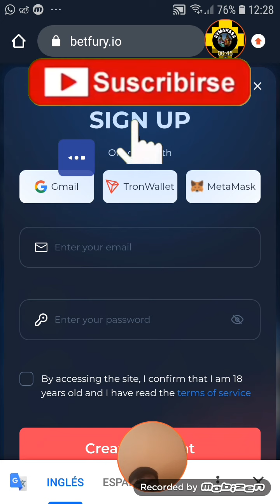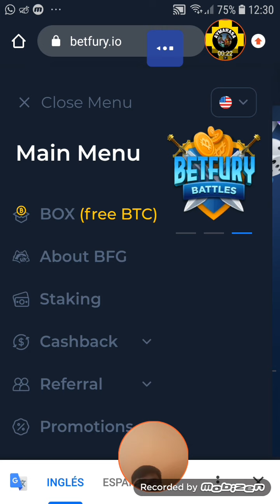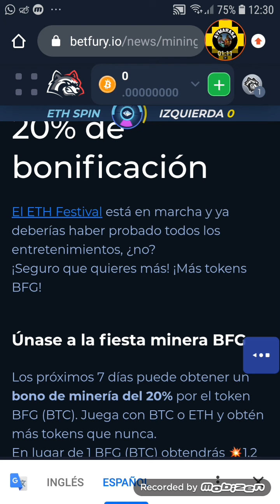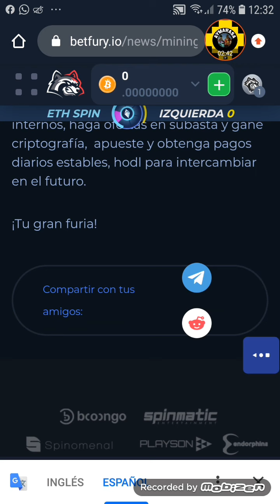Betfury como funciona // Betfury estrategias // betfury minar bfg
Link Tron energy
energytron.net?ref=TMun28SehUuEB6isA4WGGjnpwNsZUoYq13

link Elite INVESTMENT

eliteinvestments.biz?ref=TMun28SehUuEB6isA4WGGjnpwNsZUoYq13

RECUERDA PERDIRME LA ESTRATEGIA para que ganes el buenos dividendos DIARIO
Pasos Para registrarte en  *contratos inteligentes de preferencia* desde el Mobil

1 Descarga KLEVER WALLET
Hey, this is my Klever App Referral (Code: GTG976).
Si actualizas tu klever wallet usa este código
(CODIGO: GTG976

2 Guarda MUY BIEN tus 12 Palabras que te genera la billetera.
3 Depositas al menos 50 TRON TRX (5)
PAYEER ID
DONACIONES EN TRON DIRECCIÓN DE BILLETERA
TMun28SehUuEB6isA4WGGjnpwNsZUoYq13
LINK DE RANKING DE CONTRATOS INTELIGENTES